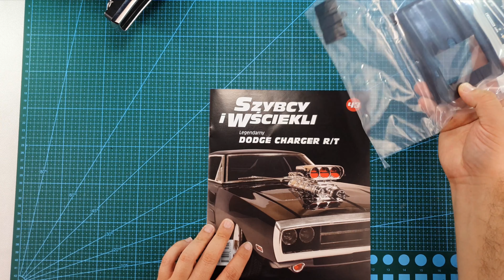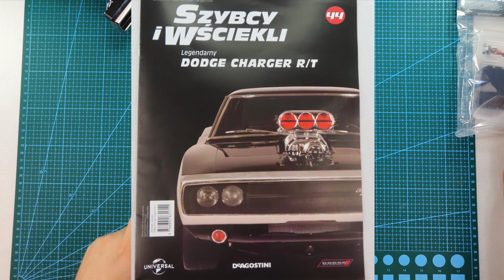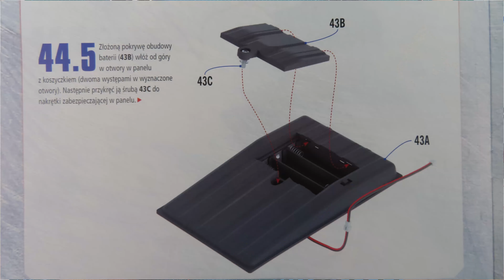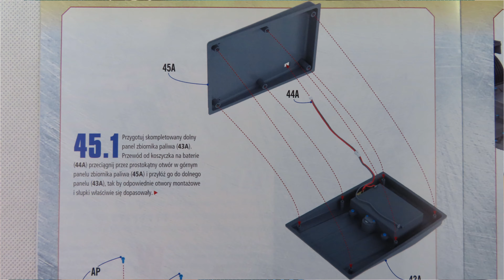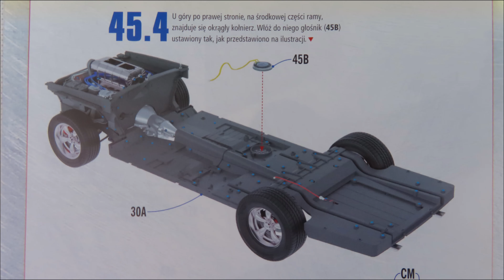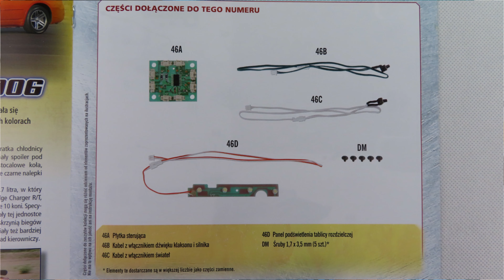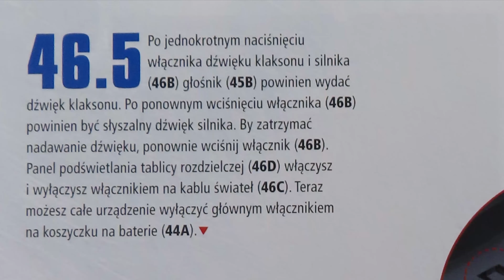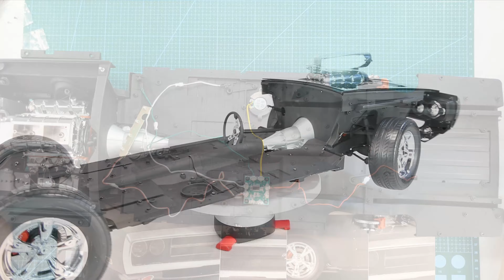Dodge Charger R/T - budowa modelu od DeAgostini - gazetki nr 43 - 46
Budowa legendarnego Dodge'a Chargera R/T z 1970r. z filmu Szybcy i Wściekli w skali 1:8. Cały model będzie złożony w 110 numerach.
W tym odcinku elementy z gazetek od 43 do 46.

Zdjęcia i muzyka tytułowa wykorzystana z filmu Szybcy i Wściekli.